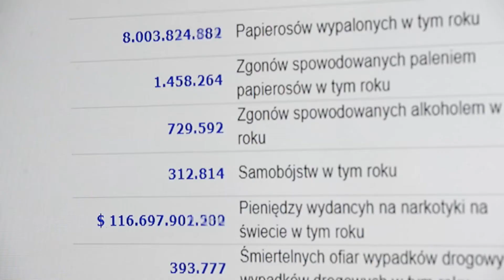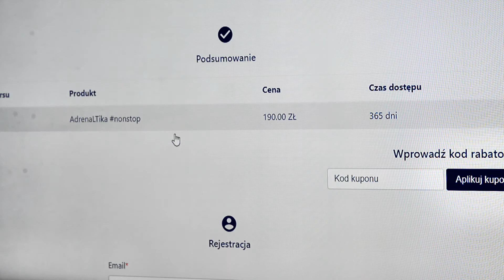Kanał AdrenaLTika NONSTOP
AdrenaLTika nonstop to żywy, aktualny kanał VOD adresowany do wszystkich, którzy ukończyli już kurs pierwszej pomocy i chcą pozostać na bieżąco. Dołączenie do odbiorców kanału daje stały i otwarty dostęp do filmów szkoleniowych, ciekawych rozmów, filmów o nowościach i zmianach, do materiałów instruktażowych i nagrań, pokazujących ratownictwo od kuchni. To zupełnie inne filmy niż te, które tworzą content pozostałych kursów na platformie (np. Pierwsza Pomoc Dzieciom) i niż te, które publikujemy na YT i FB. Dlaczego stworzyliśmy AdrenaLTika nonstop? Dowody naukowe są mocne - od 3 do 6 miesięcy po kursie pierwszej pomocy ludzie tracą gotowość do podjęcia akcji. Tracą i wiedzę, i pewność siebie. Z każdym kolejnym dniem czas działa na niekorzyść. Europejska Rada Resuscytacji zaleca, by wszyscy mieli dostęp do krótkich szkoleń i materiałów aktualizujących wiedzę, również w okresie między praktycznymi kursami. Dlatego właśnie stworzyliśmy całą platformę AdrenaLTika VOD i kanał AdrenaLTika nonstop.